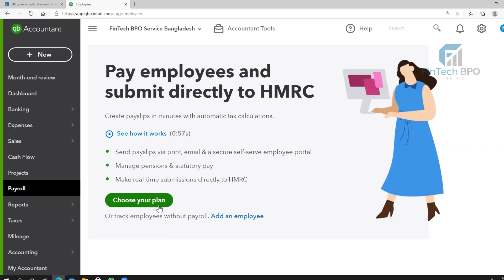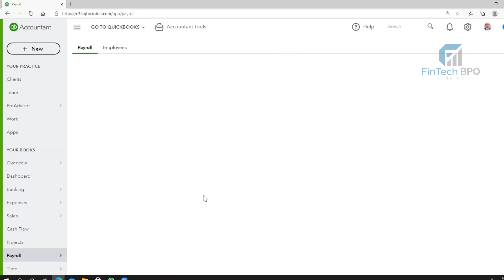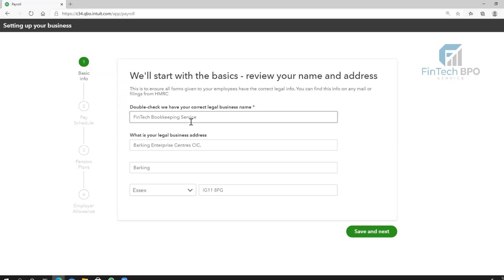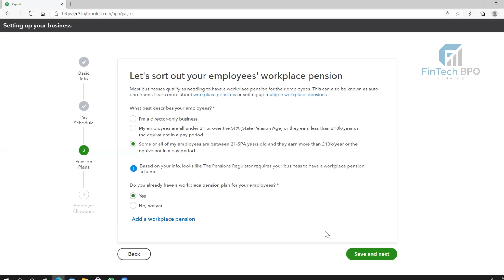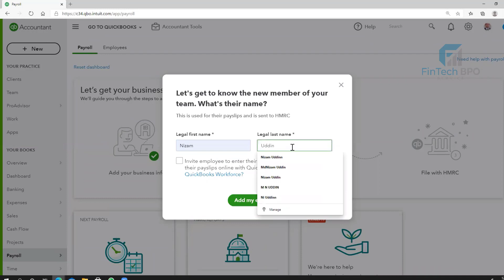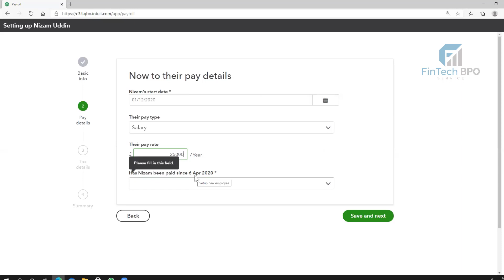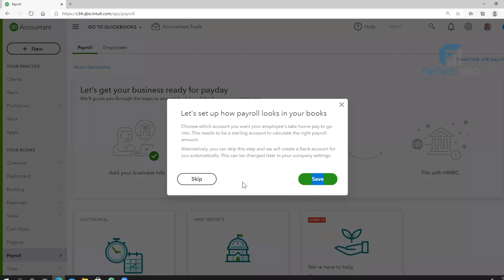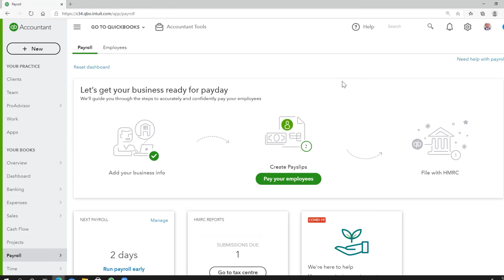UK Payroll SetUp :কিভাবে ইউ কে পে-রোল Quickbooks হতে করবেন | Fintech BPO Service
We are tech-savvy professional Accountants and passionate about Cloud Accounting. We help small businesses across the globe streamline their Accounting System by using state-of-the-art technology to generate insightful Tax-Ready Financial Statements.